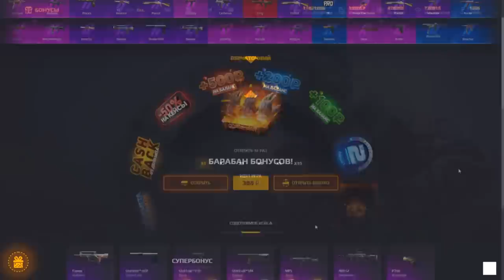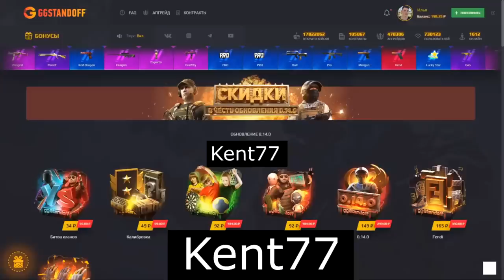ВЫИГРАЛ ДУЭЛЬ НА 70 000 РУБЛЕЙ В СТАНДОФФ 2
Kent69 (КОД НА БАРАБАН)
Kent77 (+40% К ПОПОЛНЕНИЮ)